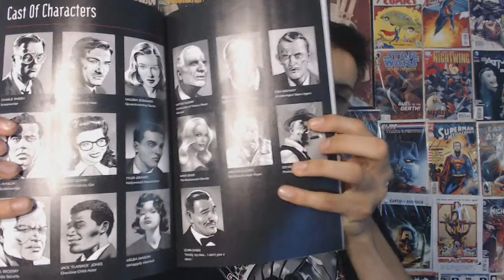The Fade Out Act 1 - Something New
My thoughts on Ed Brubaker's The Fade Out!